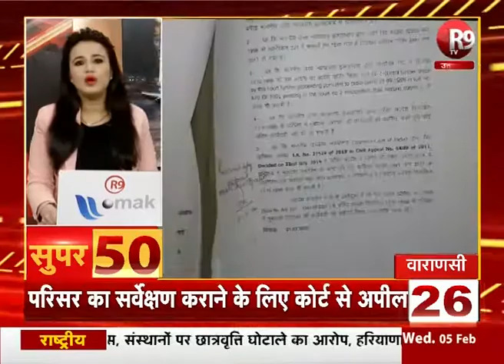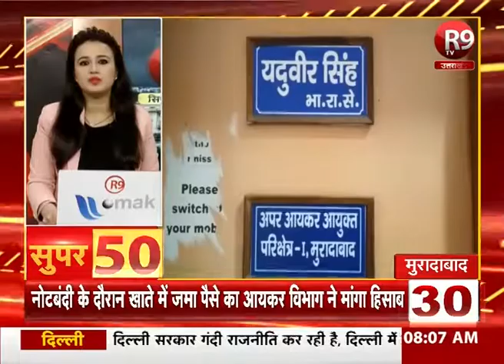SUPER-50 : यूपी - उत्तराखंड की दिनभर की खबरें फटाफट अंदाज में R9TV